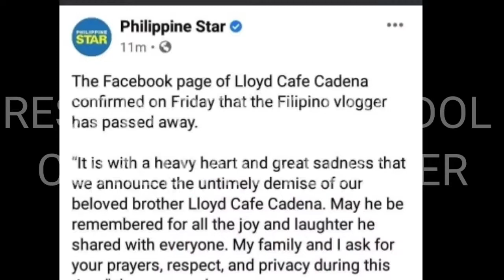Rest In Peace PINOY COMEDIAN VLOGGER LIOYD CADENA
Condolence to all family of
Lloyd Cadena
The pinoy COMEDIAN VLOGGER

MY IDOL REST IN PEACE

Just pm me in my Gmail account
CTTO to the owner of music & video